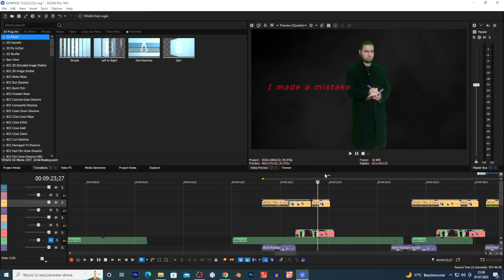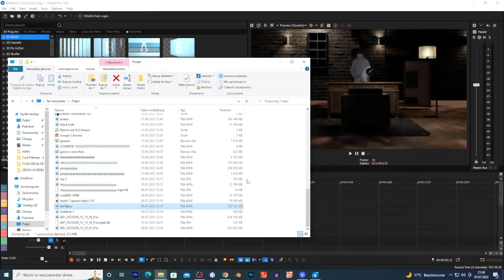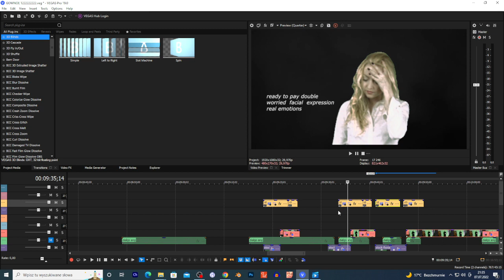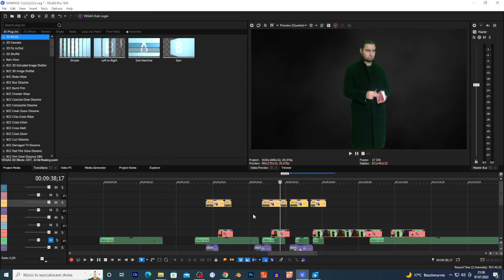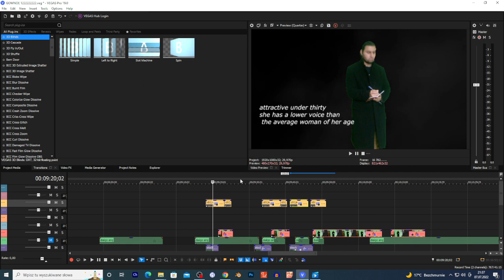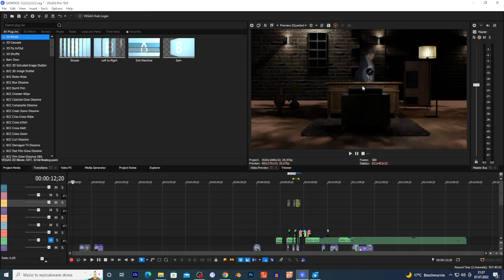working proces stupid stuff